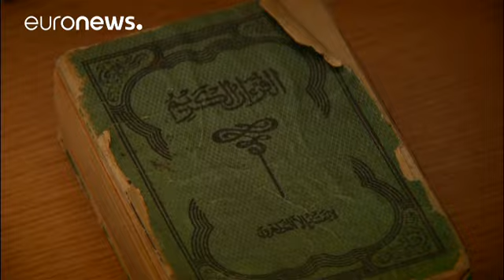Barcelone : le chauffeur de la camionnette identifié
*Younès Abouyaaqoub*. Pour les autorités catalanes, tout porte à croire que cet homme est le conducteur de la camionnette blanche qui a fauché des dizaines de personnes à Barcelone, jeudi dernier.

*Mise à jour - lundi 17h14*

Une opération de police est en cours à Subirats près de Barcelone selon la police catalane qui indique sur Twitter que le suspect porter ce qui semble être une ceinture d'explosifs. L'individu a été abattu.

==17:05 La persona sospechosa de Subirats lleva adherido al cue…